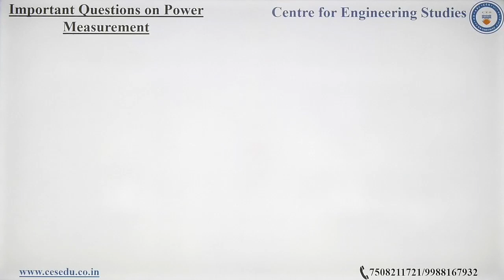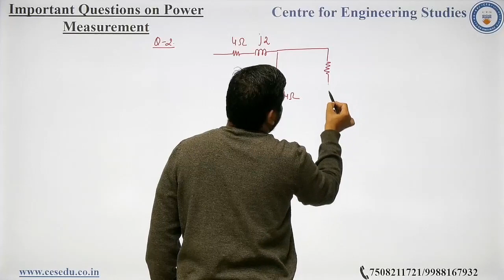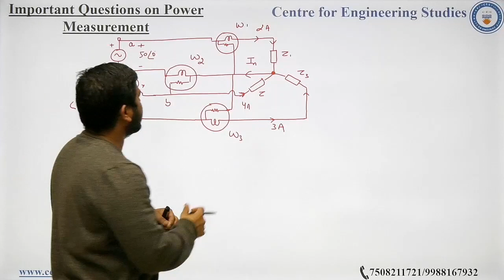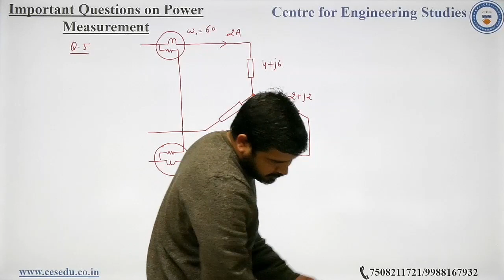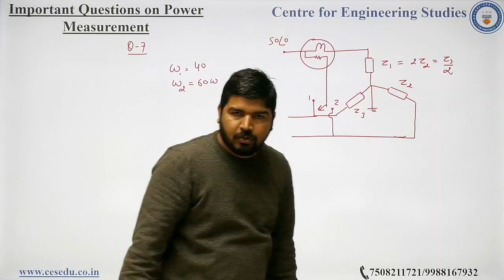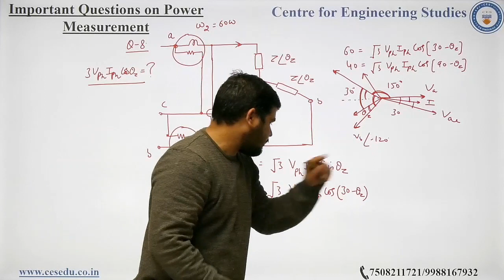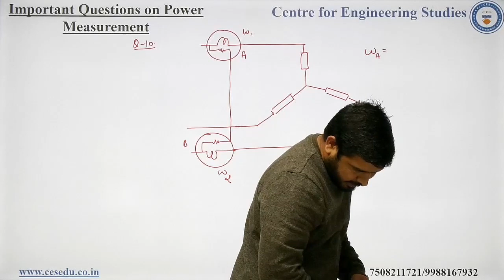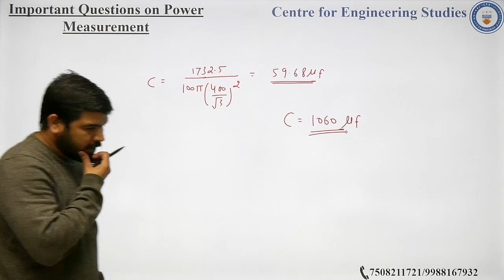Power Measurement ( Questions On Important Topics)|GATE Online Preparation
In this video we will be practising few class room questions. This will be a series of practice problem questions that will be consisting of various questions and it's solutions.
The solution will also provided on our Telegram Link which is a public group (open for all )

The 50% of video solution will be provided to all and the rest 50% will be given to paid students.

Also the entire DPP available in PDF format for downloading